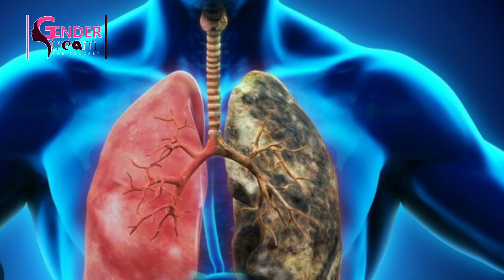Gender Stream_Podcast_Keeping our Environment Clean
Gender Stream_Podcast_Keeping our Environment Clean with @Gracejoshua